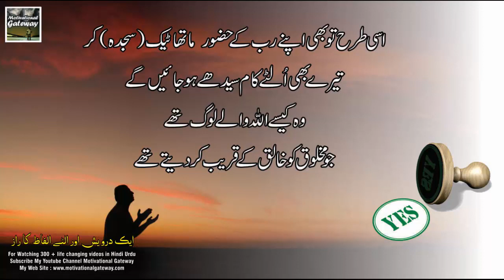Aik Darwaish aur Ulty Alfaz ka Raaz | Best Urdu Hindi Life Changing short story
Video Title : Aik Darwaish aur Ulty Alfaz ka Raaz | Best Urdu Hindi Life Changing short story | Urdu Best Story